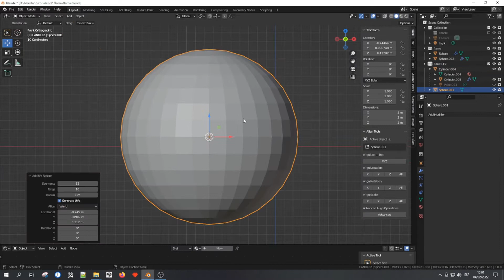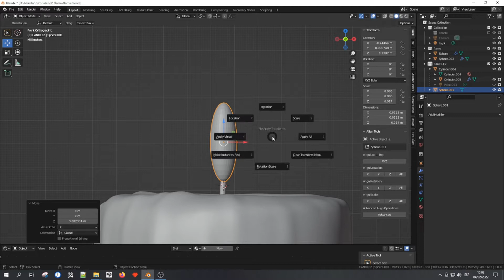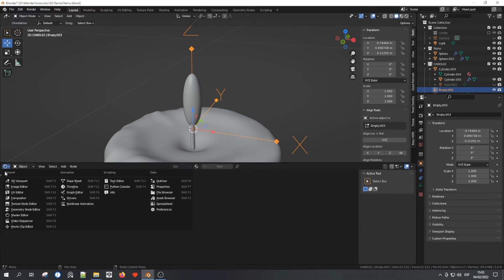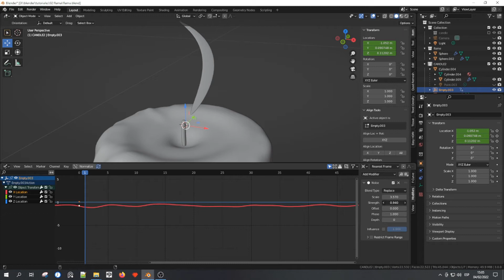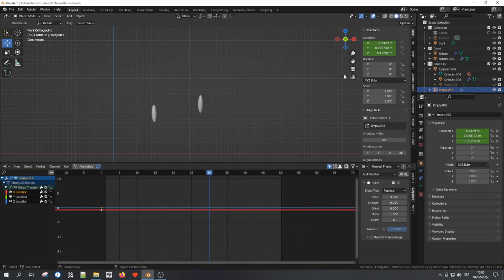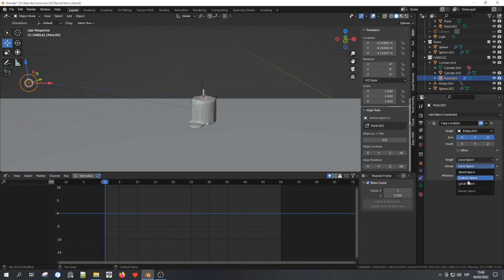Como animar una vela en Blender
En esta ocasión te muestro como animar una vela muy fácil, tan solo usando modificadores.

Si tienes sugerencias o dudas con respecto a este video o a blender en general, déjalo en los comentarios.

Saludos!!